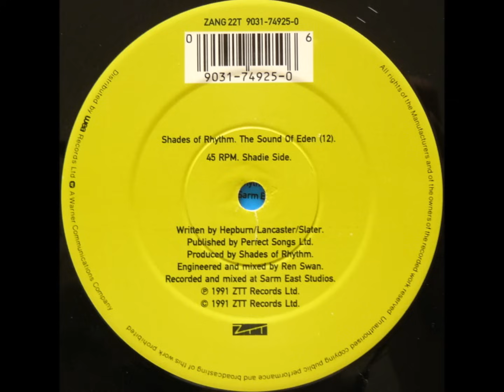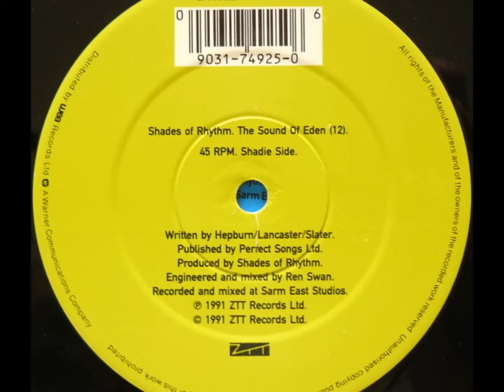Shades Of Rhythm, The Sound Of Eden (Every Time I See Her) - 1991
Genre: Electronic
Style: House